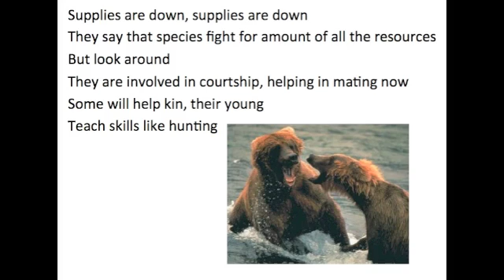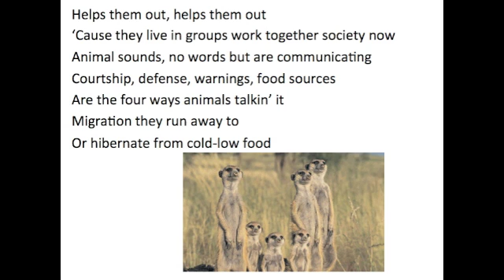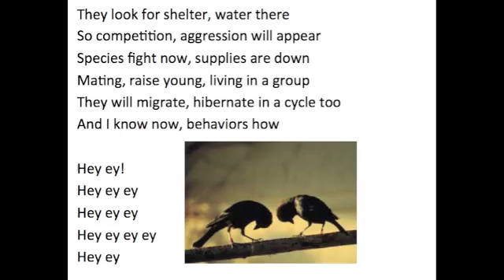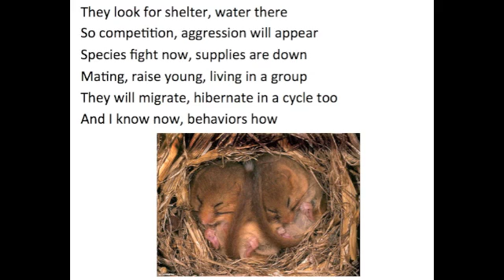Patterns of Behavior Song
Hey ey ey ey
Hey ey

Hey ey

Supplies are down, supplies are down
They say that species fight for amount of all the resources
They are involved in courtship, helping in mating now
Some will help kin, their young
Teach skills like hunting

They look for shelter, water there
So competition, aggression will appear
Species fight now, supplies are down
Mating, raise young, living in a group
They will migrate, hibernate in a cycle too
And I know now, behaviors how

Hey ey!
Hey ey

Helps them out, helps them out
'Cause they live in groups work together society now
Animal sounds, no words but are communicating
Courtship, defense, warnings, food sources
Are the four ways animals talkin' it
Migration they run away to
Or hibernate from cold-low food

And mating, raising young, living in a group

Hey ey!
Hey ey

Hey ey!
Hey ey